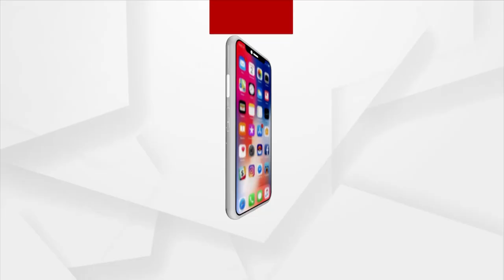PEO Officers Stage Protest Demanding Various Demands In Khordha